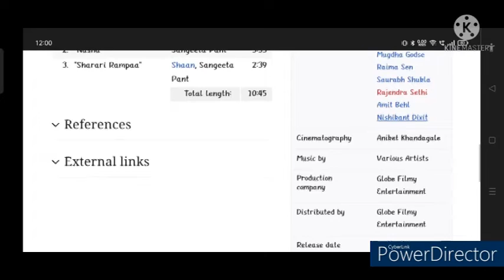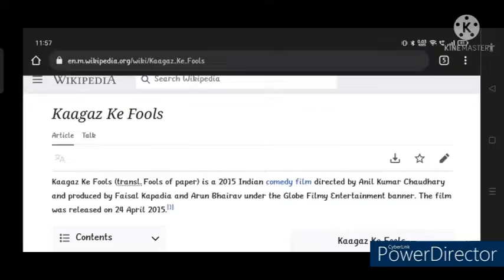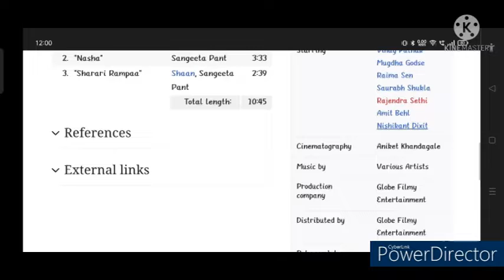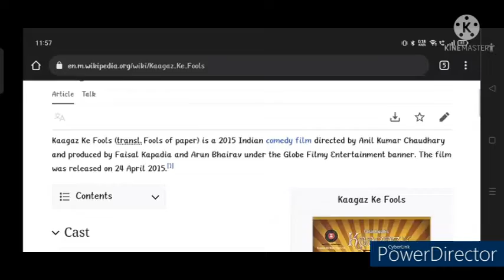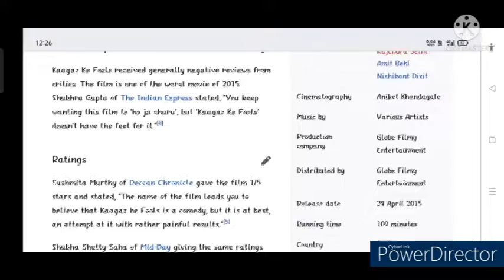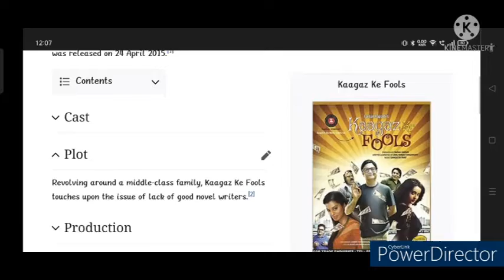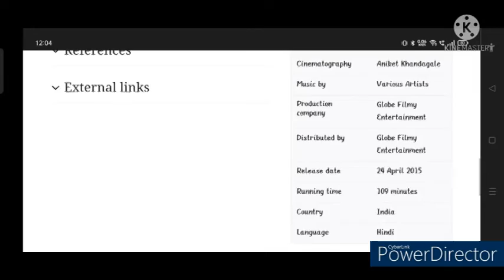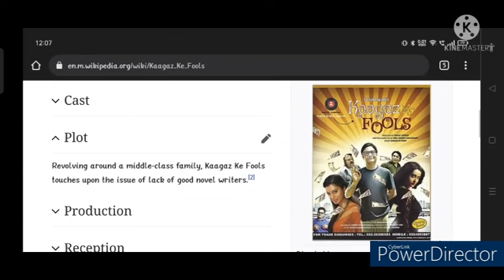Kaagaz Ke Fools Full Movie Review | Vinay Pathak| Fact & Story | Bollywood Movie Review | T.R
In this video we will tell you about story and details of the Kaagaz Ke Fools Movie.